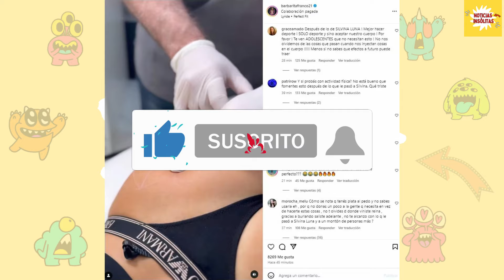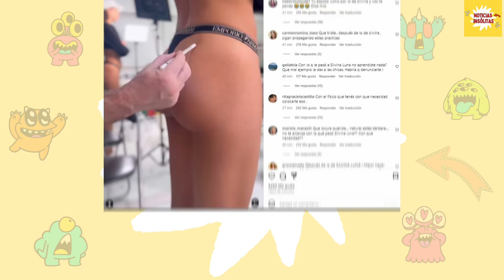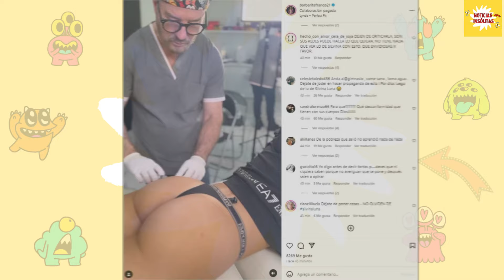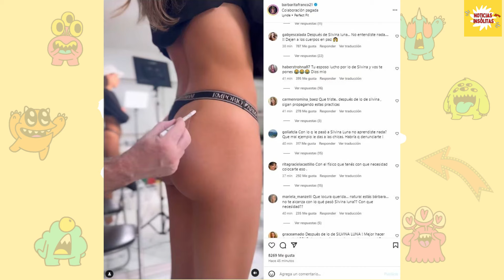Barby Franco se hizo retoques en el cuerpo y la compararon con Silvina Luna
La conocida modelo recibió fuertes críticas por el post que publicó.